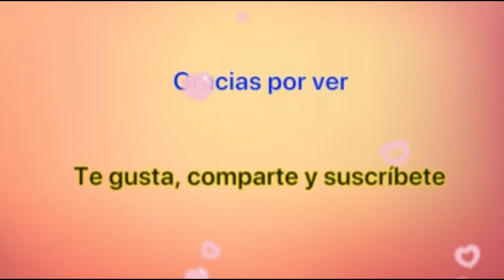Slime con globos Doodle relajante videos satisfactorios relajantes | Sonia Mania Spanish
SoniaManiaSpanish Channel!
Making Slime con globos divertidos Doodles Slime | SLIME SATISFACTIVO RELAJANTE | Sonia Mania Spanish
 ! Mezclar todo mi Slime! Batido de Slime! Videos ASMR de Slime más satisfactorios | SoniaMania